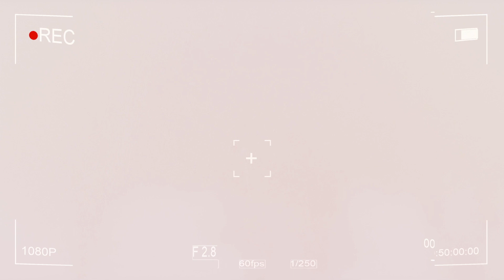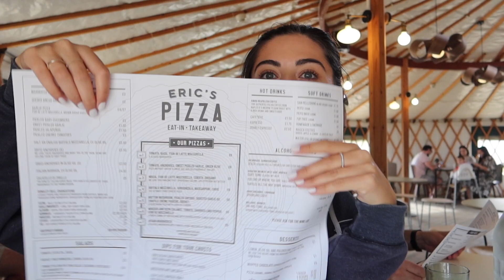We found the CRAZIEST hidden beach!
Welcome back to our holiday. Today we got up early and went for breakfast. We then headed on a trek to find a hidden beach. It was beautiful! For dinner we went to Eric’s Pizza at Drive Orchard, it was amazing All of the places in the area have made a real effort to adhere to social distancing so I felt super safe everywhere that we went!

Emily Canham
The Corner,
1 Richmond Mews,
London,
W1D 3DA